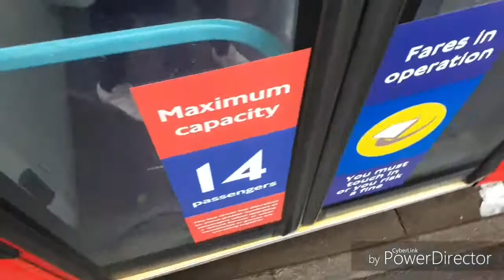Short Ride To Leytonstone High Rd Station TT Alexander Dennis E200 ADL DML44285 YX61FYH Route W15